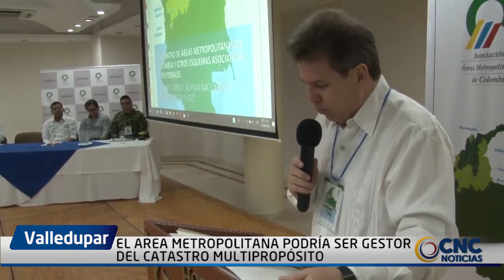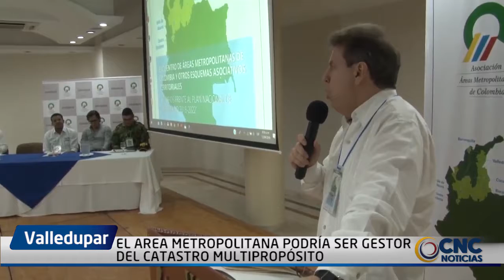EL AREA METROPOLITANA PODRÍA SER GESTOR DEL CATASTRO MULTIPROPÓSITO